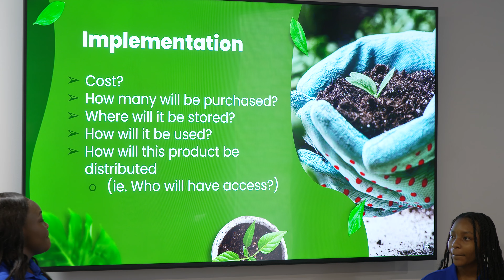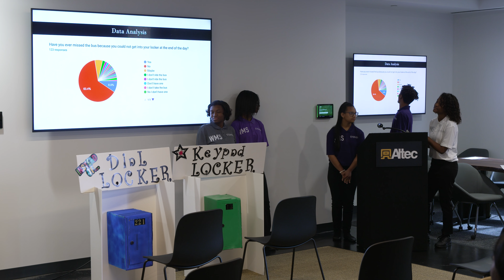ALTEC Innovation Challenge 2023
The judges of the sixth annual Altec Innovation Challenge gave a green thumbs up to the team from Ramsay High School’s Academy of Engineering during the finals held at Altec’s corporate headquarters today.

Altec will provide a $10,000 reward to the winning team to implement their project, a hydroponic garden that will address food security by providing fresh fruits and vegetables to the community.

Ramsay’s Eco Rams prevailed in the “final four” of the competition, which also included teams from Huffman High School’s Academy of Architecture and Construction (tiny homes for the homeless), Malachi Wilkerson Middle School (RFID keycard locks for lockers), and South Hampton K-8 (mental wellness app).